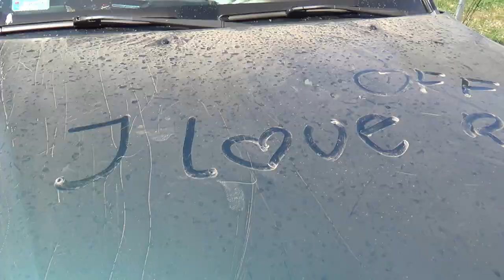Trans Pomerania ... czyli wszystkie (nie) drogi prowadzą do Przypólska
A właściwie jeden z nielicznych odcinków który pozostał z trasy off road liczącej około 420 km.